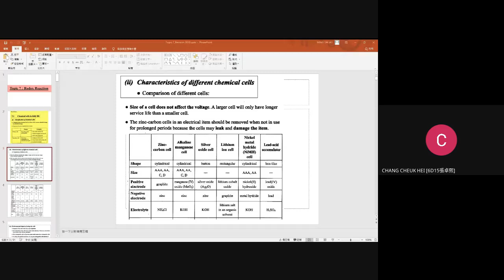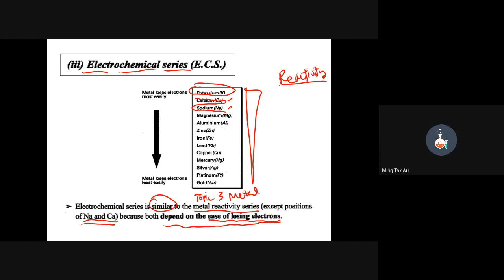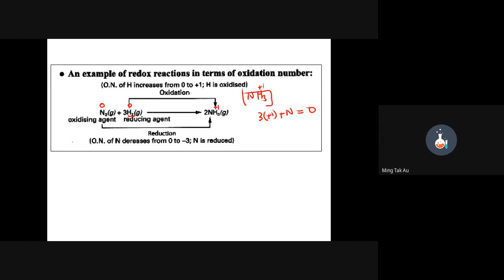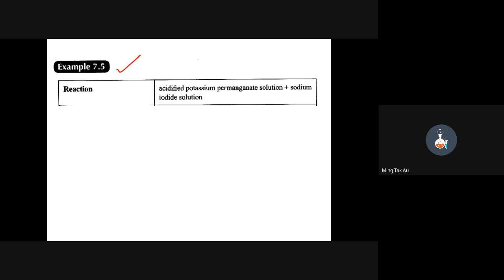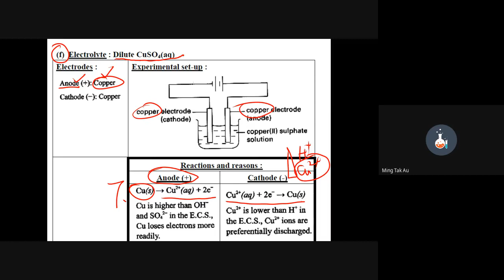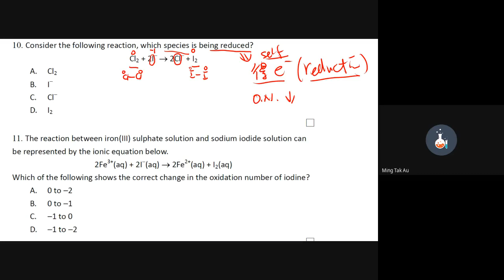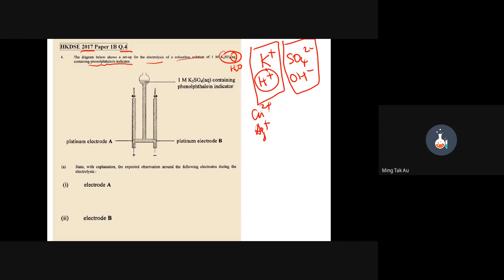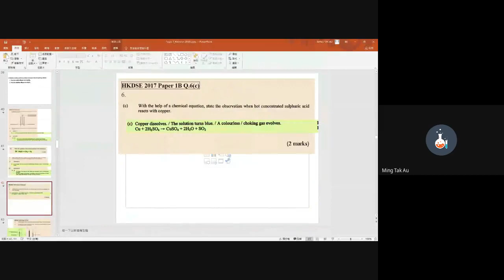Topic 7 Redox Reactions Enhancement Class